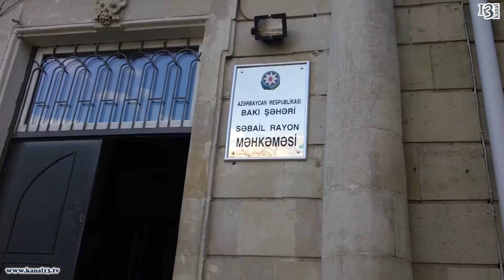Saxlanılanların ümumi cəriməsi 11.100 manat oldu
Nəsimi və Səbail rayon məhkəmələri «Əsgər ölümünə son» aksiyasında saxlanların məhkəməsi keçirilib. Saxlanılanlar 300-dən 600 manat məbləğində cərimələniblər. Bu günkü cərimələrlə bağlı apelyasiya şikayətləri veriləcək. Əgər buna baxılmasa, Avropa Məhkəməsinə də müraciət olunacaq. Nəzərinizə çatdıraqki, aksiyanın səbəbi, Daşkəsən rayonunda yerləşən N saylı hərbi hissədə əsgər Ceyhun Qubatovun öldürülməsi olmuşdu.